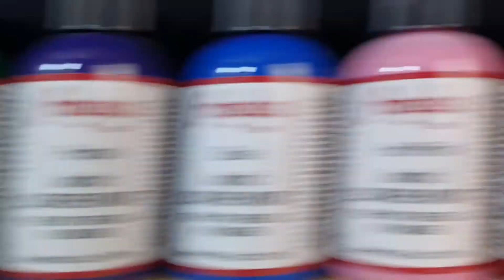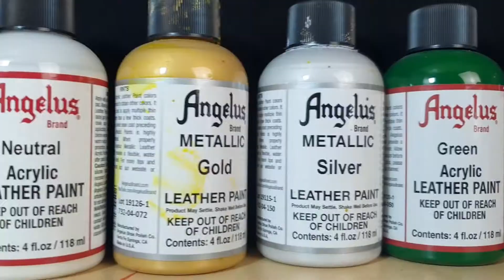Custom Air Max 90 (for Newbies!)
First time doing a Custom Air Max 90 so here's one for the newbies! I customized these off the top of my head (qwik fr3estyle) and they turned out quite fire 🔥 Let me know what you guys think!

If ya'll got some pennies to spare Im listing these on Ebay and will post the link shortly - They're going cheap cus I know how it is to be poor and I sympathise lel. In all seriousness, they are a UK womens size 3.5 ✊

Bear with me I'm broke and air forces really be stretching my budget sometimes :/ None the less, new customs uploaded regularly, innovative designs and the firest sneakers 🔥